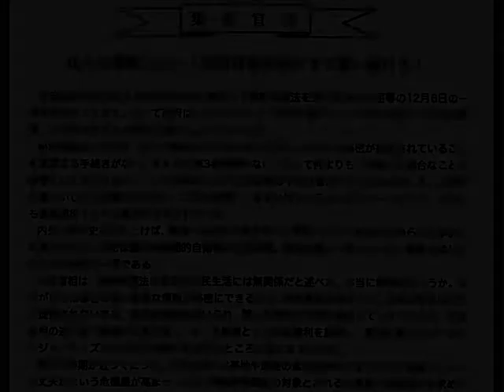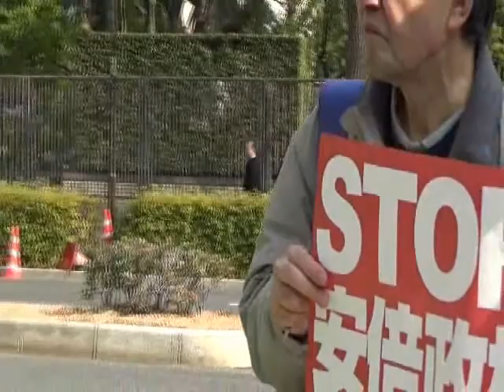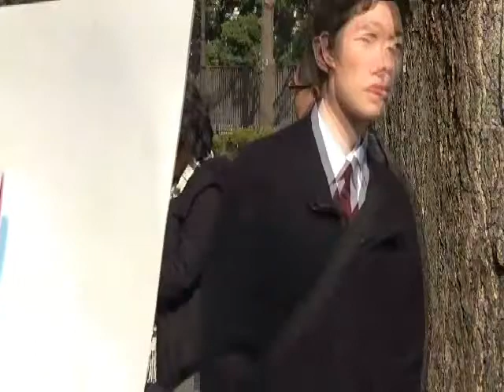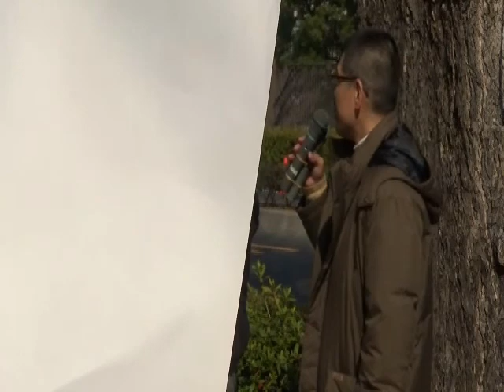20150126 UPLAN 問題だらけの秘密保護法を廃止しよう！国会開会日行動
【1・26秘密保護法廃止へ！国会前行動】
昨年、12月10日、秘密保護法は施行されました。
安倍政権は、問題だらけの秘密保護法の早期施行で、反対運動にこの流れはどうにもならないのだという打撃を与えようとしました。しかし、秘密保護法廃止運動は2014年、こうした安倍政権の攻撃と真っ向から対決し、秘密保護法は問題だらけであり、廃止
しかないという世論をつくりあげました。
秘密保護法は施行された、しかし、世論の支持を受けていないと
いう状況にあります。
私たちは、2015年、秘密保護法の施行下における反対運動を粘り強く継続し、必ずや秘密保護法廃止への道を切り開いていく決意です。
通常国会が1月26日からはじまるといわれています。
1月26日の国会開会日、秘密保護法廃止！国会前行動にご参加ください。